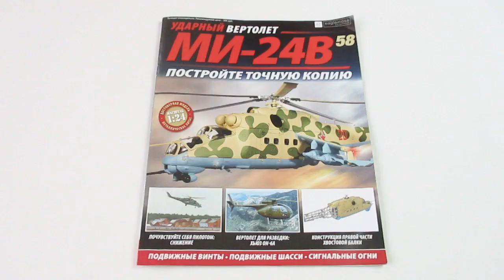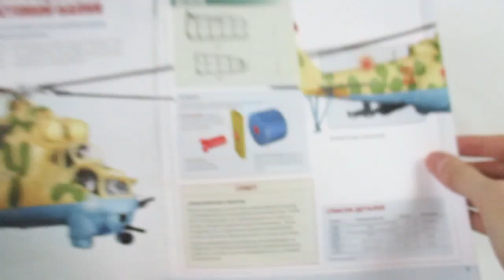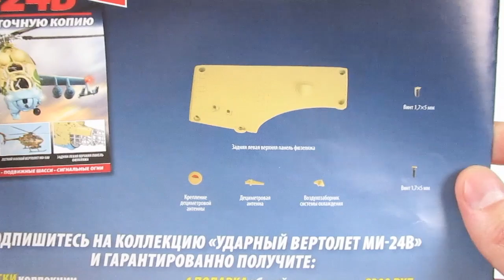Вертолет МИ-24В | Выпуск №58 (eaglemoss)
Установка правой части каркаса хвостовой балки

Композиция "Back In Summer" принадлежит исполнителю Nicolai Heidlas.
Композиция "Paint it!" принадлежит исполнителю Nicolai Heidlas.